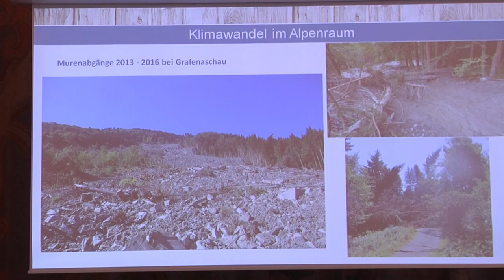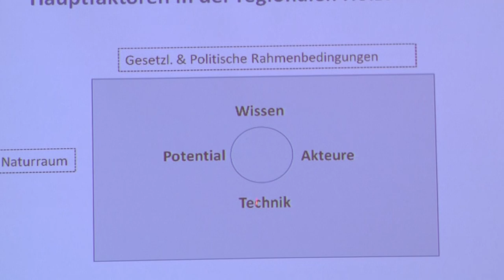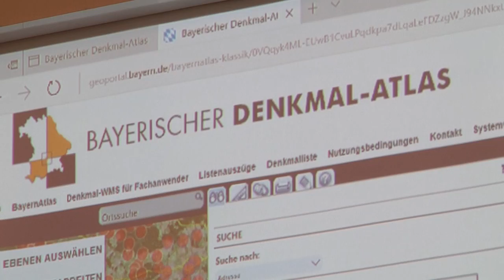Parlamentarischer Abend der FREIEN WÄHLER „Alpenraum 2030 – neue Wege in zeitloser Schönheit“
Klimaschutz, Elektromobilität und der Erhalt von Baudenkmälern: Darum ging es a beim Parlamentarischen Abend der FREIEN WÄHLER „Alpenraum 2030 – neue Wege in zeitloser Schönheit“. Florian Streibl, Parlamentarischer Geschäftsführer, sowie der Vorsitzende des Landtagswissenschaftsausschusses Prof. Dr. Michael Piazolo, diskutierten vor rund 100 Gästen mit Experten über drängende Fragen für die Zukunft unserer Alpenregion.